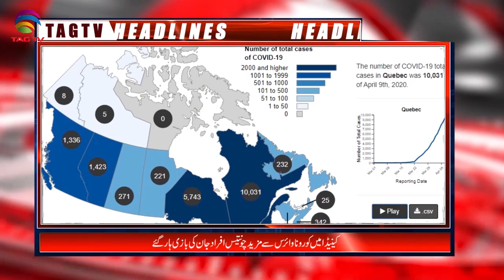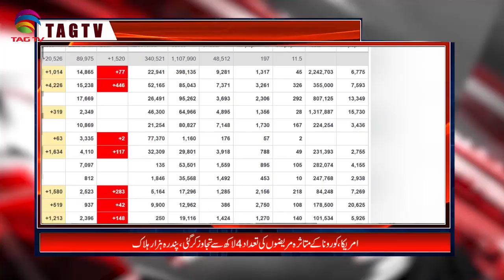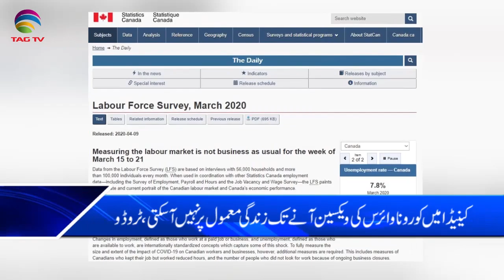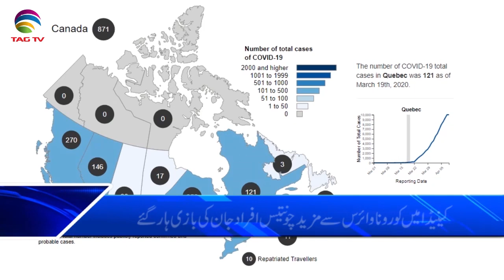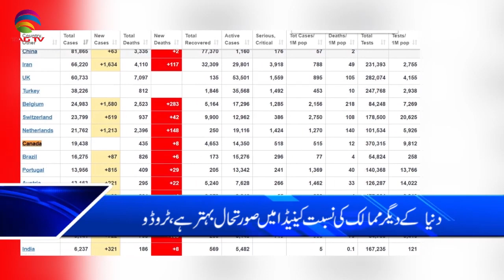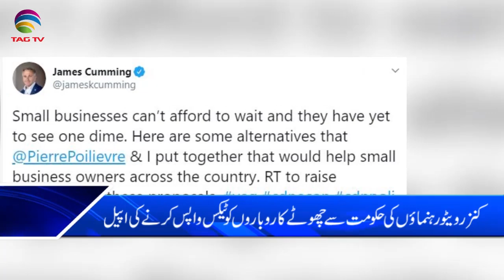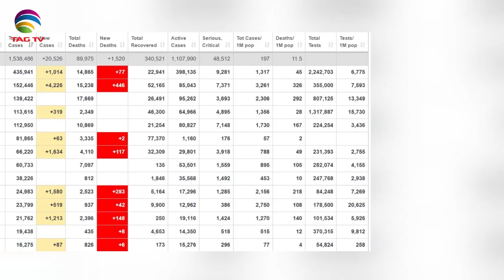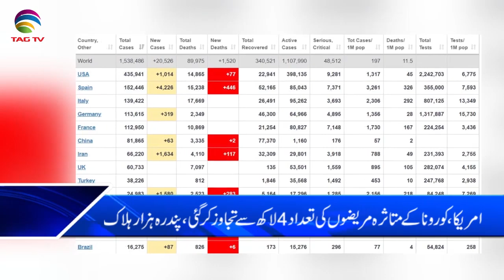Canada & International News Bulletin Hindi/Urdu - April 9, 2020